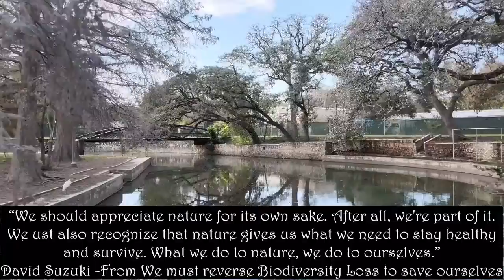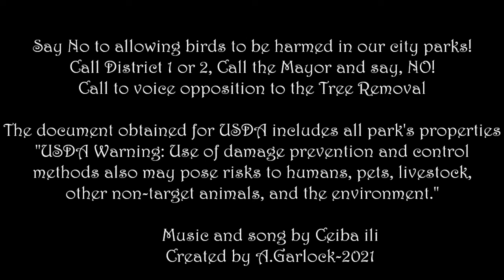Brackenridge Park Trees Face Destruction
Nine Heritage Oak Trees face destruction at Brackenridge Park.
According to the 2010 Tree Ordinance the trees are to be protected at 100 percent. The Project has missing plans on the city's website with a status of: Under Design. Approved by the Planning Commission Meeting on Wednesday the 26th. Were these plans purposely kept from the public to push through this destruction of a habitat?